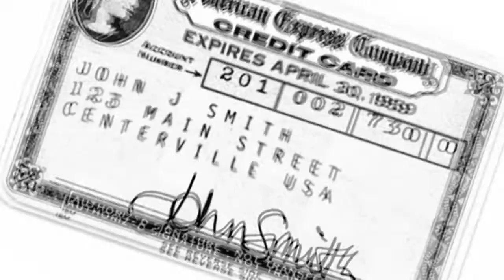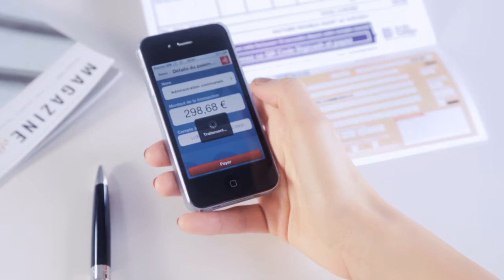DIGICASH - Pay by mobile from your bank account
Digicash allows you to securely pay your bills and purchases in seconds, directly from your bank account, by using your smartphone.